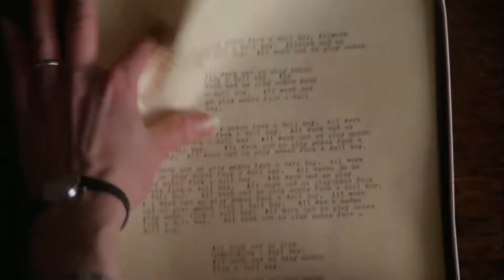STEPHEN KING'S DOCTOR SLEEP - A Movie Review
Doctor Sleep is a supernatural/psychological horror film, based on the Stephen King novel of the same name. It's the sequel to the novel and film versions of The Shining. The film is directed, written for the screen and edited by Mike Flanagan (Oculus and Gerald's Game). It stars Ewan Mcgregor as Dan Torrence, Rebecca Ferguson as Rose The Hat and newcomer Kyleigh Curran as Abra Stone.  Here's my review of the film, enjoy guys!

Thumbnail Artwork by my wife SJ Galea

DOCTOR SLEEP: DIRECTOR'S CUT - A Non-Spoiler Review